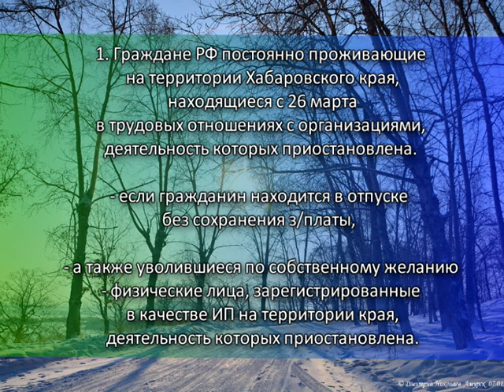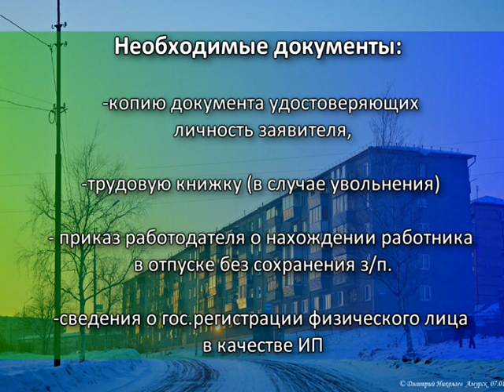Единовременную помощь в размере 6 тысяч рублей окажут жителям Хабаровского края.